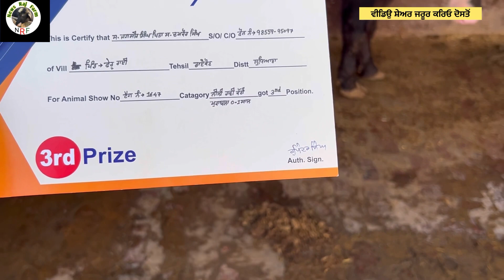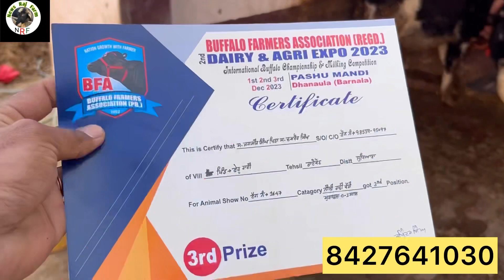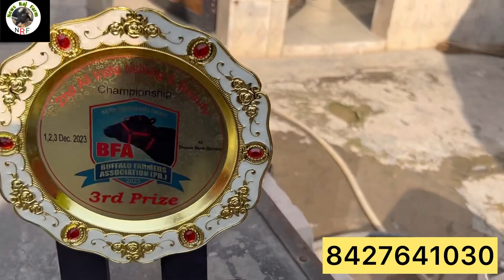ਉੱਚੇ ਲੰਮੇ ਕੱਦ ਦੀ ਅੱਲਬਕਸ ਦੀ ਝੋਟੀ ਮੇਲੇ ਲੁੱਟਣ ਵਾਲੀ ਕਰੋ ਚੈੱਕ ਵੀਡੀਓ ਚੰਗੀ ਲੱਗੇ ਤਾਂ ਸ਼ੇਅਰ ਜਰੂਰ ਕਰਿਉ ਧੰਨਵਾਦ।